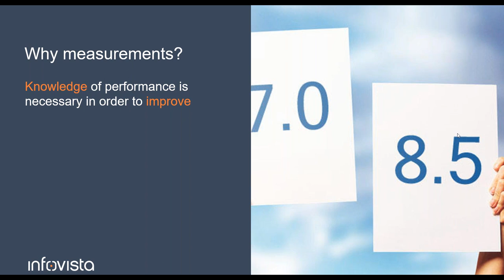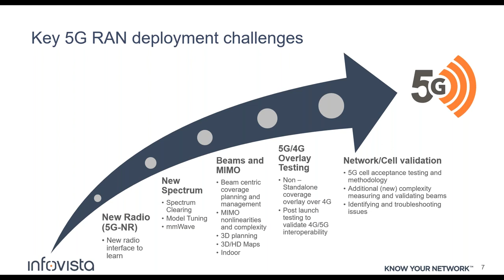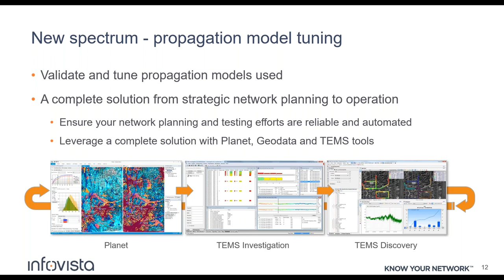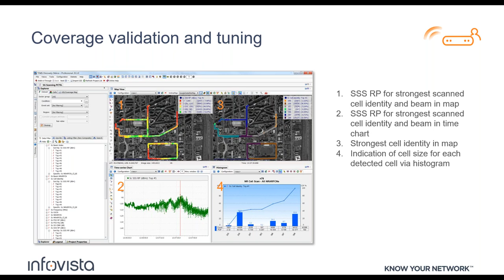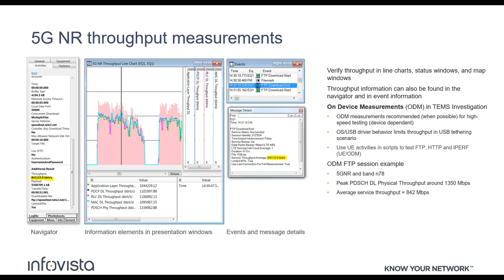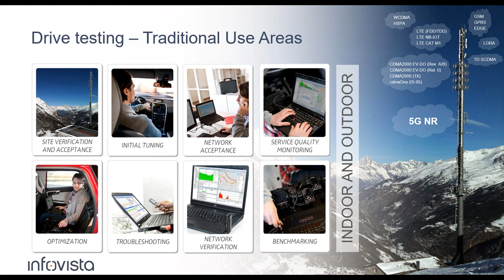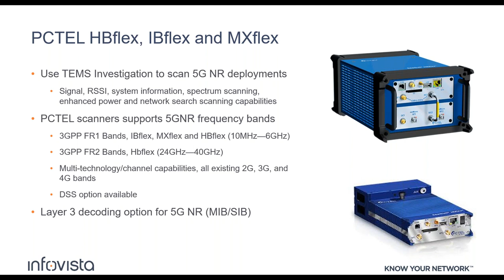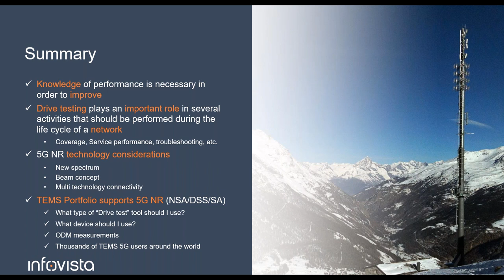Drive Testing How to test live 5G Networks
Prepare for 5G with the test tools and techniques to monitor and optimise live networks.

Join Electro Rent and network testing experts InfoVista, to hear about how live network testing will change for 5G, and the new testing tools and techniques you will need to monitor and optimise 5G networks.

5G networks differ significantly from 4G LTE, with a wide variety of new testing requirements and increased complexity to optimize them. The success of the new network deployments and the subsequent success of commercial services depends on the ability to test all of the network capabilities, identify problems and issues, and determine corrective action. Ensuring superior coverage, capacity and performance is essential

This webinar will help you prepare.